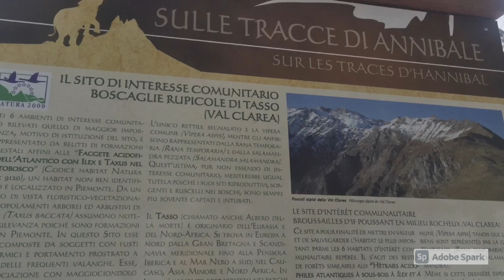Buongiorno dalla Val Clarea in Val di Susa- Piemonte- Italy.. Good Morning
Oggi vi porto con me a visitare la Val Clarea nella fantastica Val di Susa! Tra sentieri, rio, casette dell'ottocento, neve e tanta roccia😊 Per darvi un po’ di carica mattutina che serve sempre..  Foto mie,tanti miei video e musica motivante free YouTube 🎧
P🎶🔝 Seguitemi sempre per i consigli di bellezza 🍀🌸
🔴DONAZIONE: